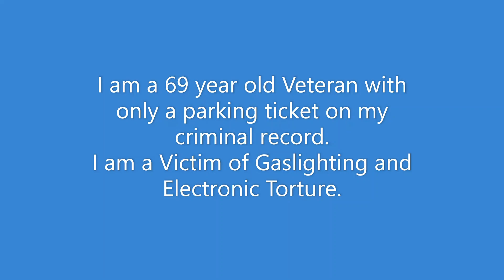Gaslighting and Electronic Torture